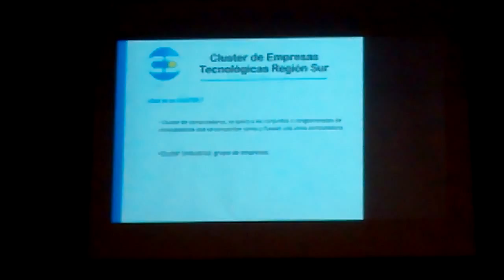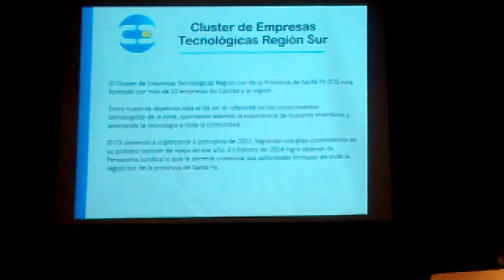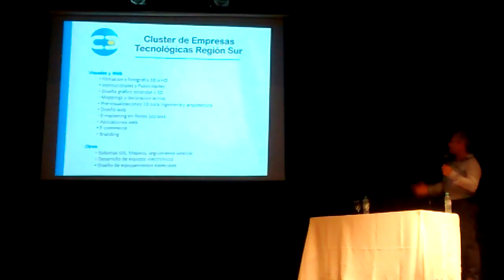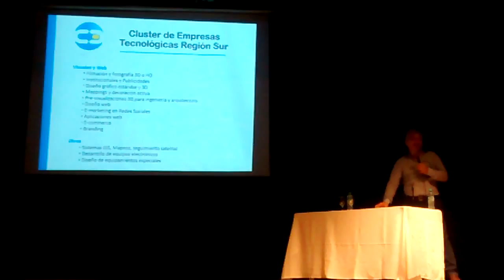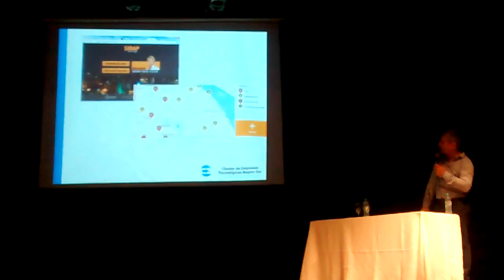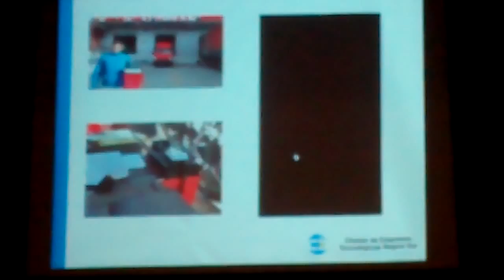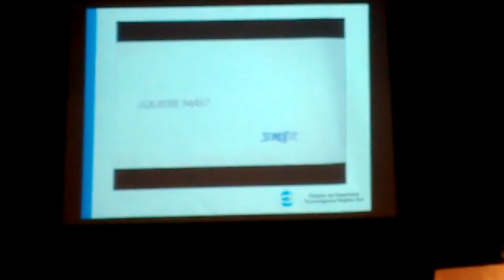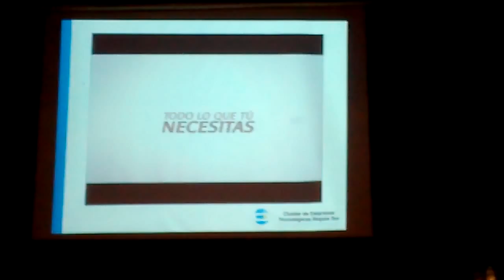Tecnificate #1 - 29 de Octubre del 2015 - Teatro Dante - Track #1